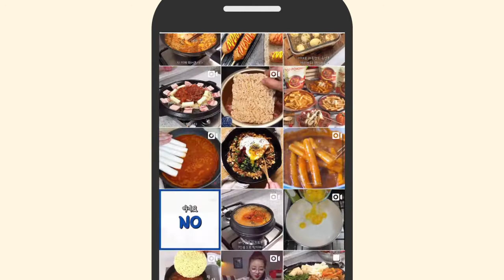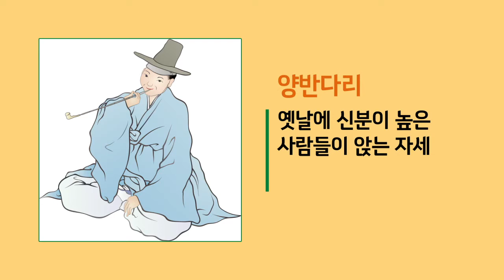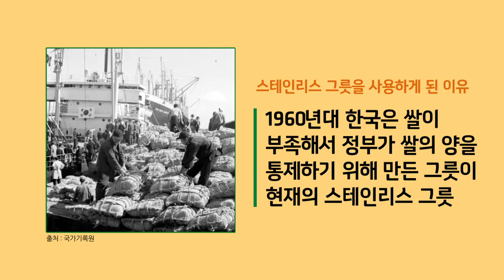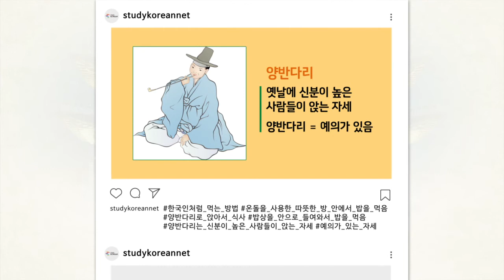한국어학습 보조자료 - 한국인처럼 먹는 방법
스터디코리안에서 제공하는 한국어학습 보조자료 '한국인처럼 먹는 방법'편!